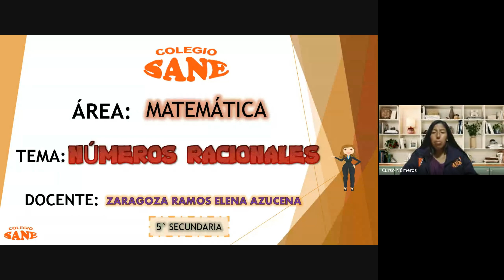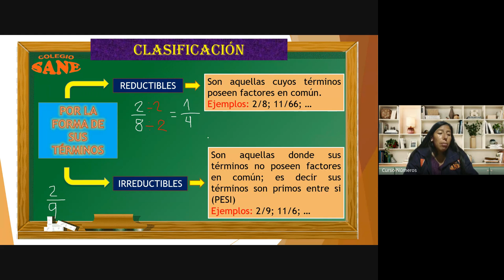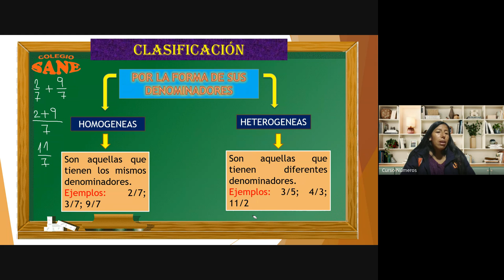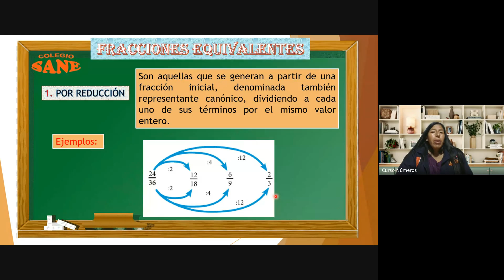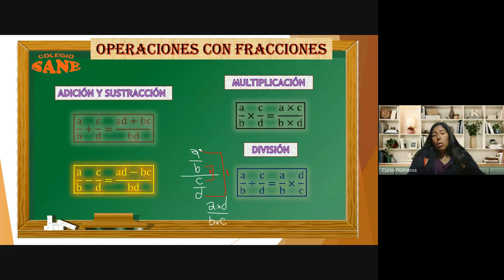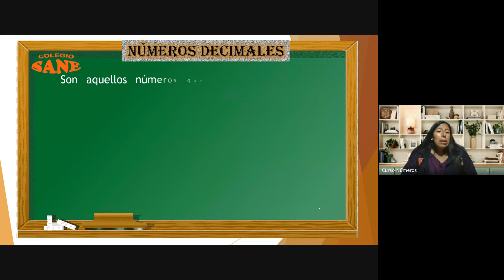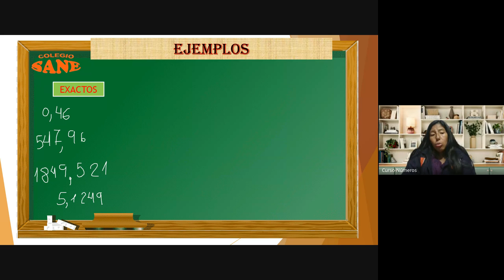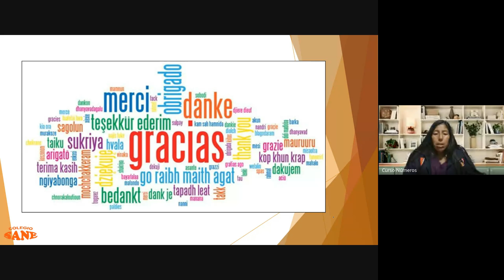Curso:MATEMÁTICA/Tema:NÚMEROS RACIONALES/I Bim 5ºsec/Fecha:2024-07-06(18:05)/CLASES ONLINE